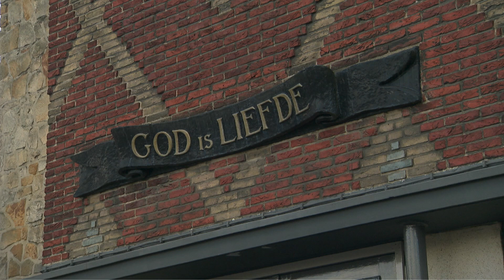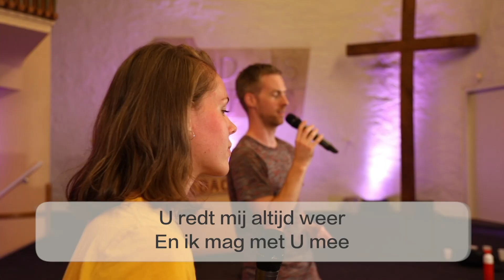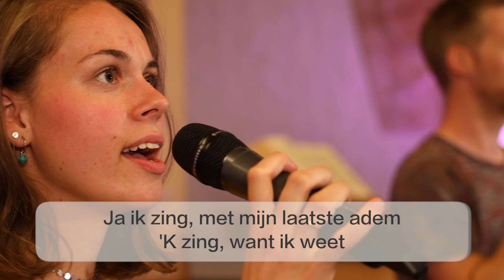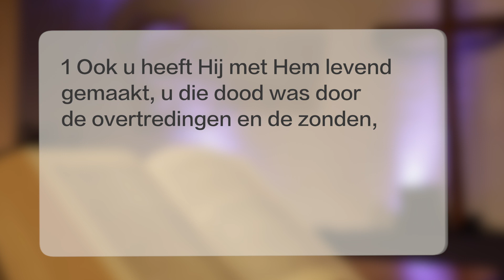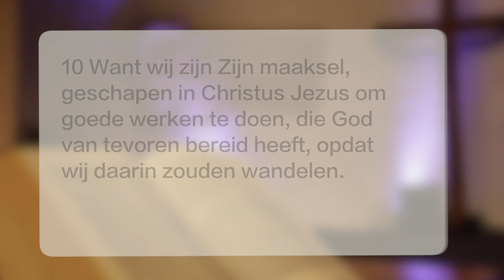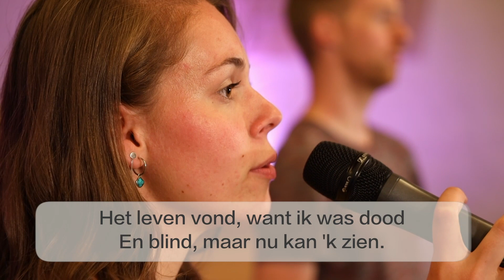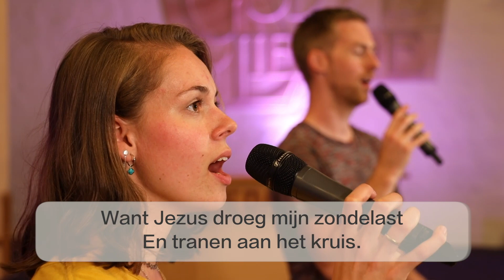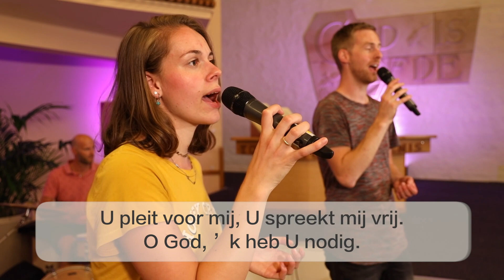"Met Christus levend gemaakt" - overdenking door Wim Munters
Thema: "Met Christus levend gemaakt"
Schriftlezing: Efeze 2:1-10

Liederen:
O 749 Hoor hoe een eeuwig lied (Hoe kan ik anders)
O 428 Genade zo oneindig groot
O 763 Ik heb U nodig